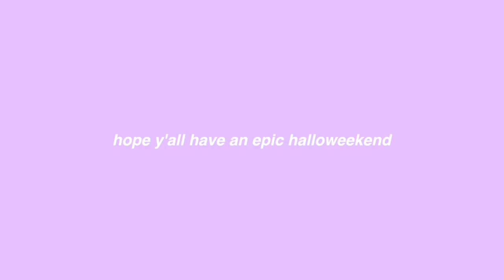vlog 50: pumpkin head photoshoot bts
it's the most wonderful time of the year!! watch us spastically carve pumpkins and put them on our heads for cool photos :)

so grateful for you all :)

A little bit about me:

I'm 22 years old. My birthday is July 19th. I'm from Long Island, NY. I graduated from Boston University in 2021 where I studied Film & Television.
I love traveling, thrifting, & making videos. My happy place is anywhere near the ocean :)